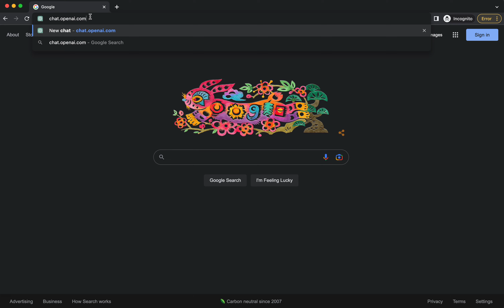Experience AI with ChatGPT.. Meet Baga - the King!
ChatGPT (Generative Pre-trained Transformer) is first class tool which is people friendly, intelligent, creative and sometime funny!